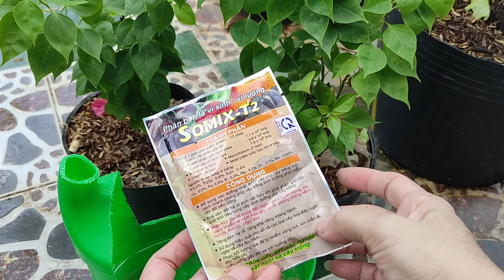Thuốc dưỡng lá hoa giấy l Trị bệnh đốm vàng xoắn lá l Bệnh nấm rễ cây hoa.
thuoctribenh vangla namrehoa. Thuốc dưỡng lá trị bệnh đốm vàng xoắn lá và trị nấm rễ cây hoa giấy có rất nhiều loại. Hôm nay mình sử dụng SOMIX -T2 phân bón lá vi sinh-vi lượng xài rất hiệu quả cho cây hoa màu.các bạn có thể mua trên kênh mua sắm online ship hàng đến nhà. Kênh không có mua bán chỉ chia sẻ cách chăm sóc và trồng cây hoa kiểng.